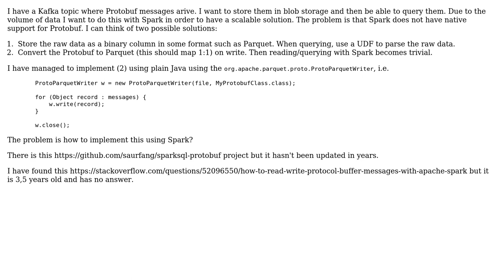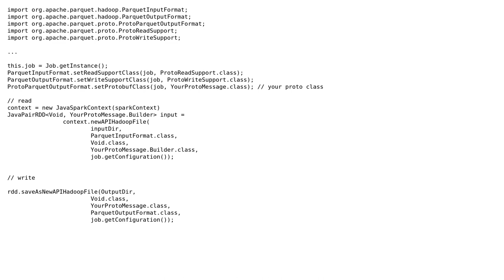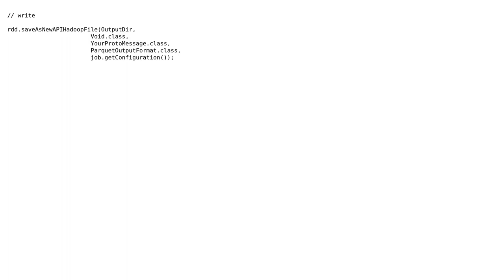How to store Protobuf messages in a consolidated Parquet file using Spark?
With thanks & praise to God, and with thanks to the many people who have made this project possible! | Content (except music & images) licensed under CC BY-SA | Music | Images & others | With thanks to user rdeboo user ashwin konale and the Stack Exchange Network Trademarks are property of their respective owners. You are responsible for your own actions.